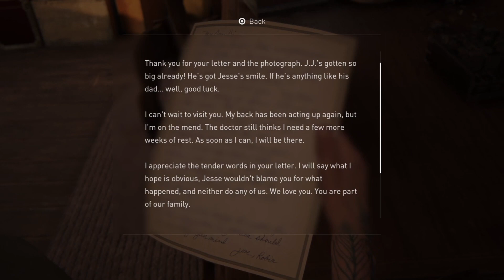The Last of Us 2 Walkthrough Chapter 9: The Farm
The Last of Us 2 Walkthrough for Chapter 9: The Farm is straightforward because it is story-based.